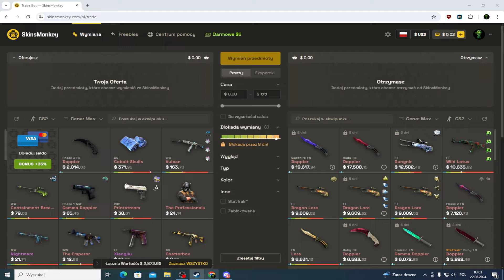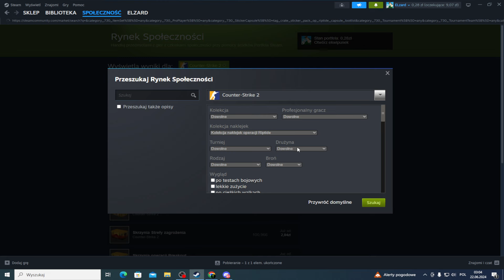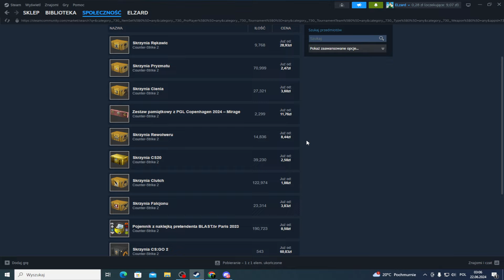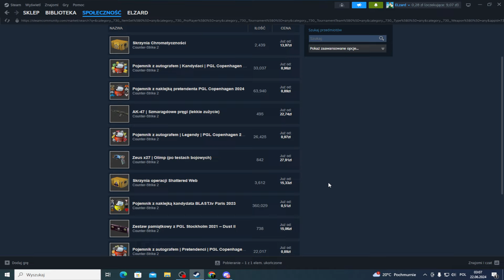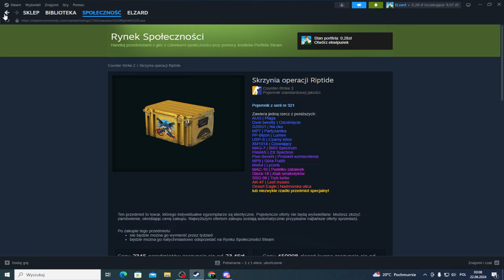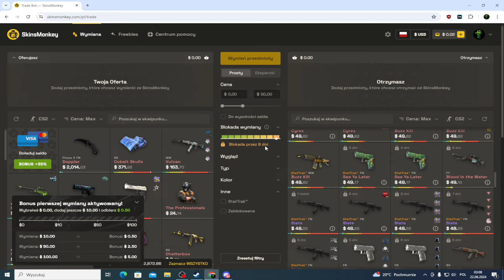Nadchodząca Operacja Będzie słabą Inwestycją? |Inwestycje CS2